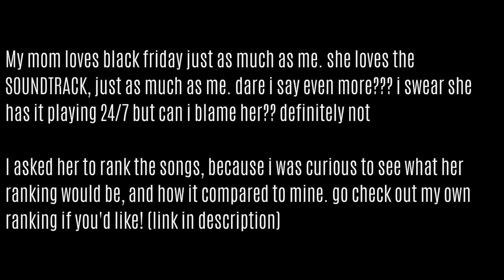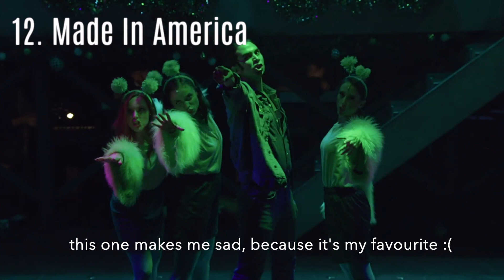My Mom Ranks Black Friday!! (Starkid)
i just realised i can't say anything about my mom's ranking of Do You Want To Play because i actually ranked it 12th in mine 🥴